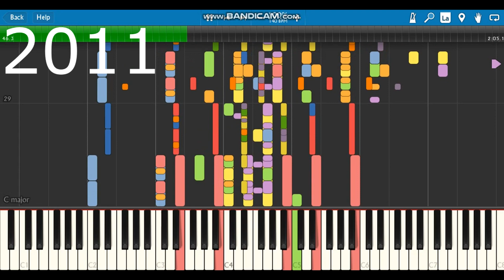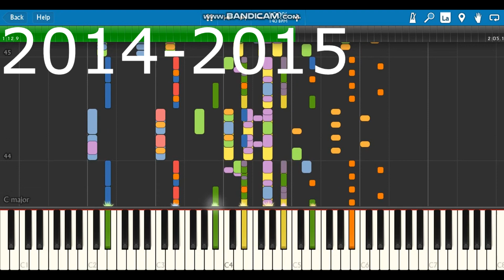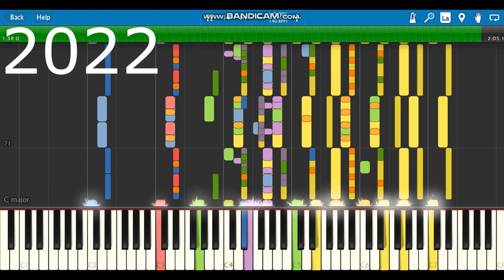Sparta MIDI Base V4 (Need For Speed Time Traveling Style Ver.)